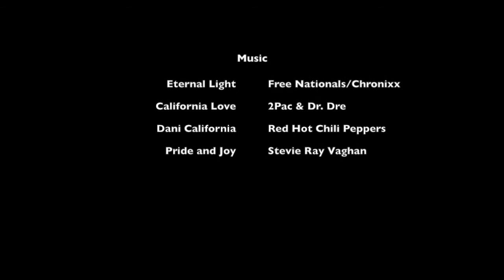Dare to Dream "Sub Floors"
This is the install of our sub floor and 1 in. insulation.

2pac feat Dr.Dre - California Love
Red Hot Chili Peppers - Dani California
Stevie Ray Vaughan - Pride and Joy